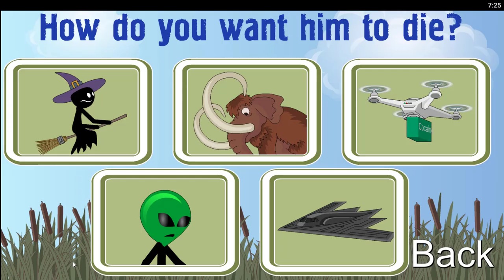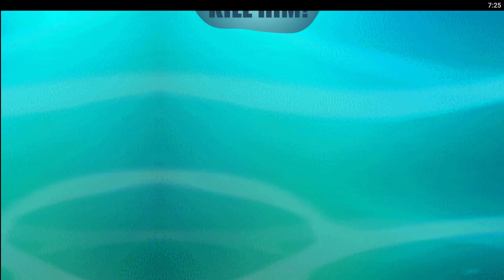Colorful Game - Learn Fisherman - Fishing BFF World Trip Hawaii - Android Gameplay